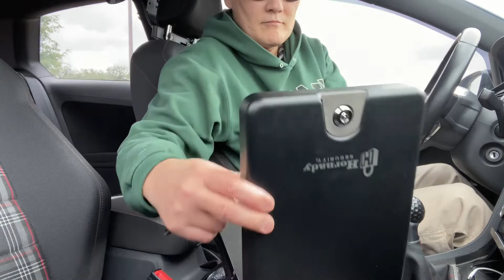My Channel is Finally Starting to Pay Off! (kinda, sorta...not really 😢) Flex Seal Solutions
Talking about Flex Seal swag and my Hornady TriPoint Lock box; and I finally solve my air leak issue on my air wedge.